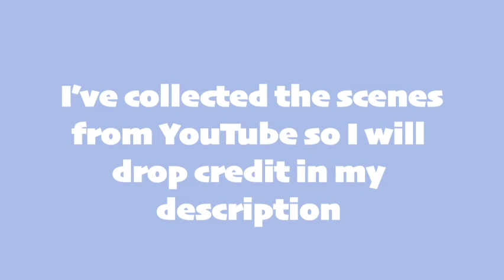Deleted Merthur Scenes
There are so many deleted scenes on Merlin & Arthur's relationship/development and its sad :( I personally believe that all of these deleted scenes are cannon 😌
Hope this makes your day 💕

TV Series: The Adventures of Merlin

Video Credit:
Tinúviel

Berenice A. N. Barkovitch

여기는출하나
Merlin 4x04 Deleted Scene

Support me;
I do not own BBC Merlin or associated with the series